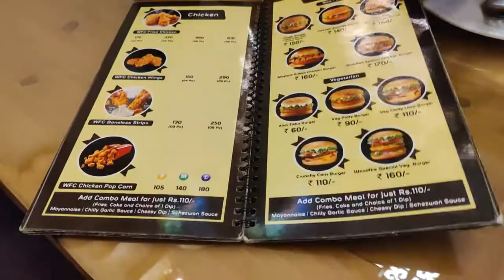FAYAZ SCORPIO||MEET AUSTRALIAN FRIEND||woodfire piza